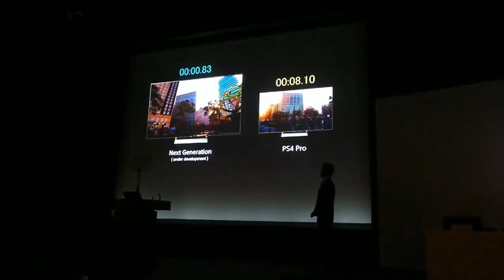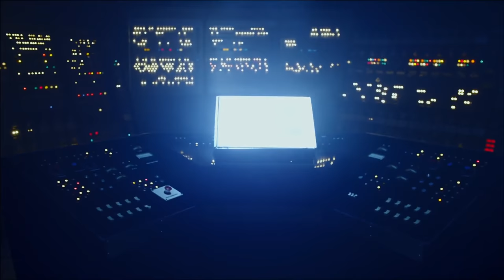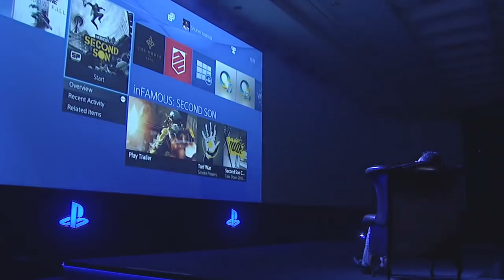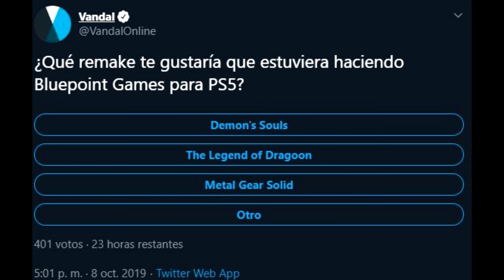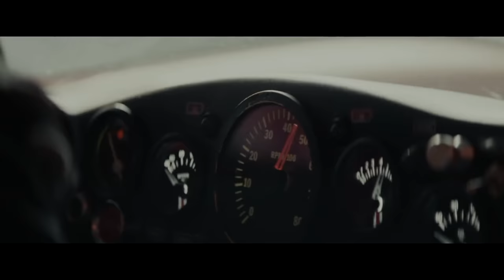PS5: TODOS los DETALLES - Fecha, especificaciones, DualShock 5, juegos, formato de discos...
Sony acaba de anunciar multitud de detalles de PlayStation 5, su nueva consola que lanzará a finales de 2020. Desde las especificaciones técnicas hasta los detalles del nuevo mando, que contará con novedades muy importantes, como vibración háptica. Mejoras en la interfaz, menores tiempos de carga, discos para los juegos de 100 GB... descubre todos sus detalles en este vídeo.  ¿Tendrá Ray Tracing? Para más información